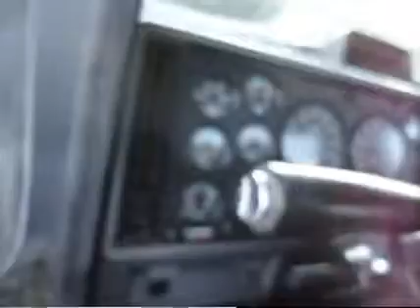2000 MACK CH613 For Sale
Title: 2000 MACK CH613 For Sale